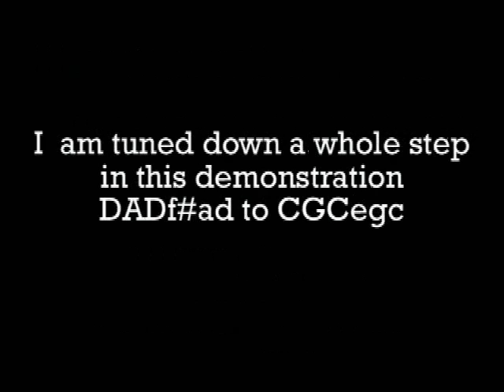How To Read Blues Guitar Tablature Bars 1 - 4